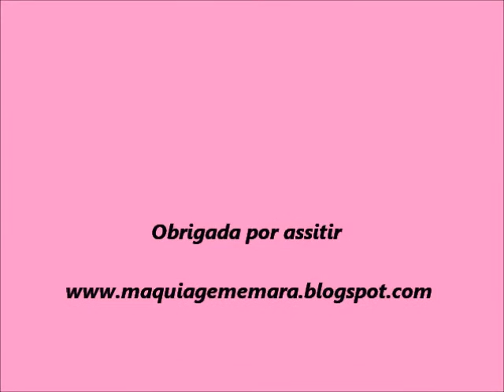COMPRINHAS com a Drika Mateus.avi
Compre seus pincéis Sigma Beauty e a cada $30,00 ganhe um brinde